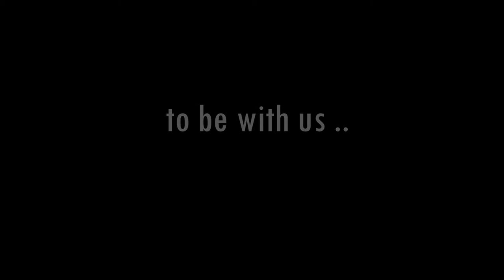Omar Fadel Cinematic Vlogs - Official Trailer